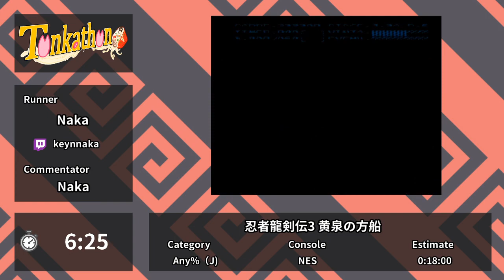Tonkathon - 忍者龍剣伝3 黄泉の方船 by Naka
2021年12月12日に行われたRTAイベント「Tonkathon」のアーカイブです